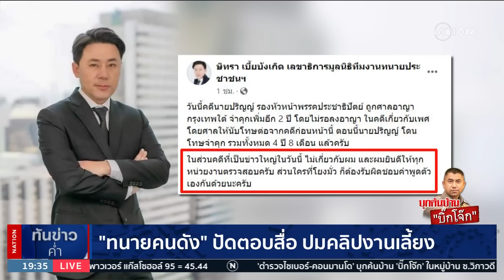สายสัมพันธ์ “มินนี่” เจ้าแม่เว็บพนัน โยงชุดทำงาน “บิ๊กโจ๊ก”| เนชั่นทันข่าวค่ำ | NationTV22